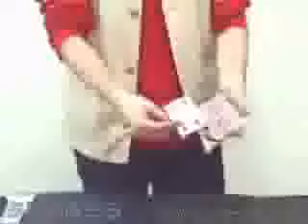Card Trick - KillBoom_1